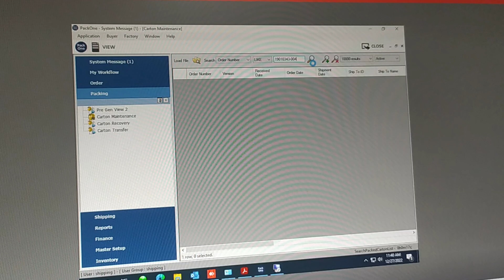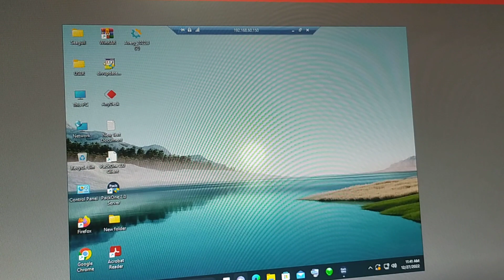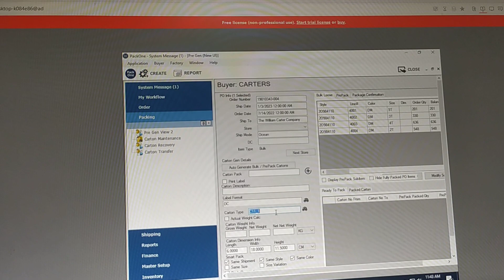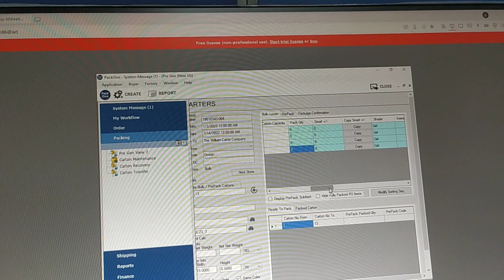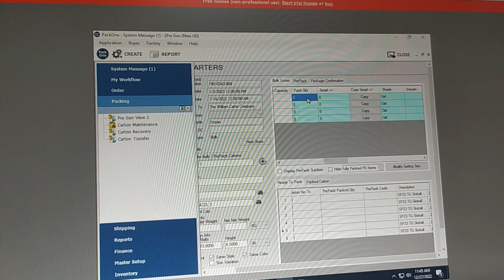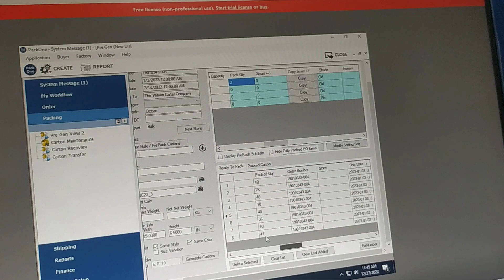Ap 5.4 (203-dpi) label printer bios command